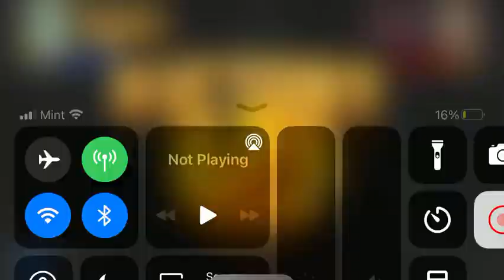More Jessica Lightning